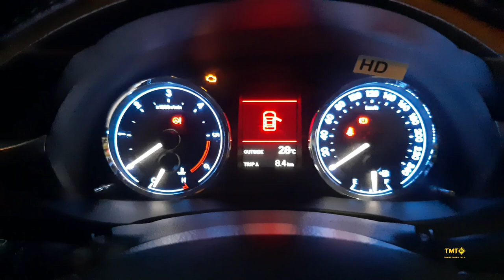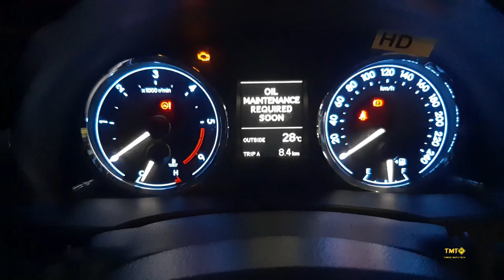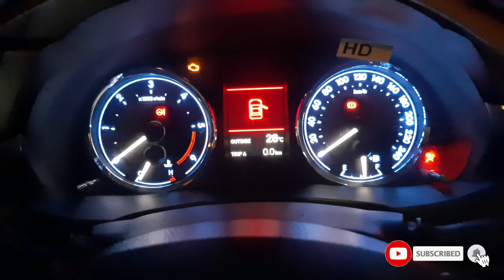How to Reset Oil Maintenance Required Soon Light in Toyota Corolla Altis 2013-2017 D-4D (in Tamil)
Hi Friends.

In this video, I demonstrate how to reset the Oil maintenance required soon light on a 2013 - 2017 Toyota Corolla Altis 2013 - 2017 D-4D.

This will also reset the oil life after an oil change.

 If your Toyota Corolla Altis is in need of an oil change or other maintenance, you may see a notification of "Maintenance Required Soon" on your dash.

This video will demonstrate two methods to reset and clear the Maintenance Required Soon notification, which will also reset the oil life light.

 This video will show you how to reset the oil life and maintenance light on the following Toyota models:

 2012 Toyota Corolla Altis
 2013 Toyota Corolla Altis
2014 Toyota Corolla Altis
2015 Toyota Corolla Altis
2016 Toyota Corolla Altis
2017 Toyota Corolla Altis

We do not take any responsibility and we are not liable for any damage as a result of the information contained in this video. Use this information at your own risk.